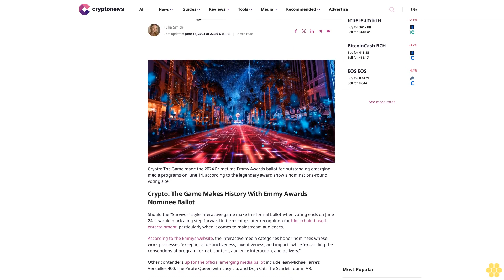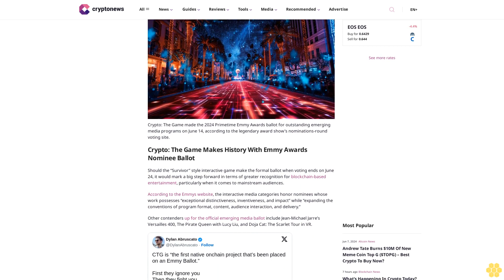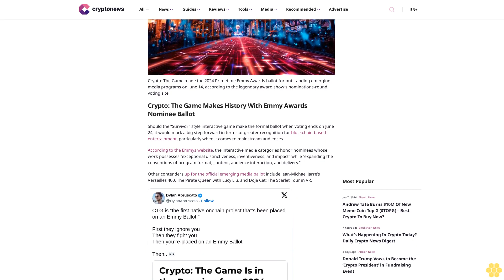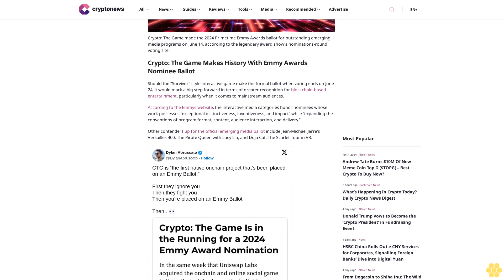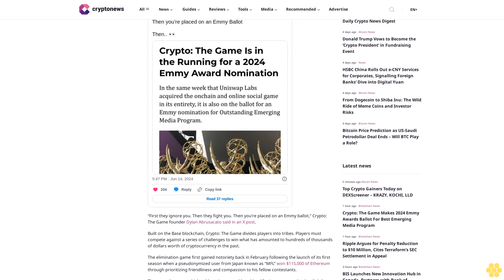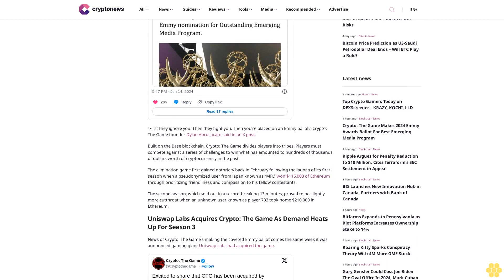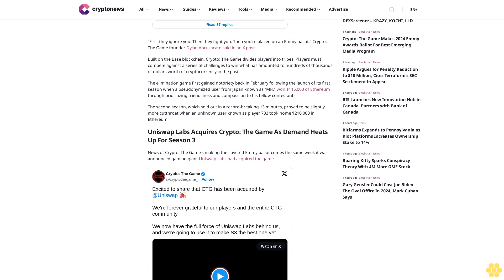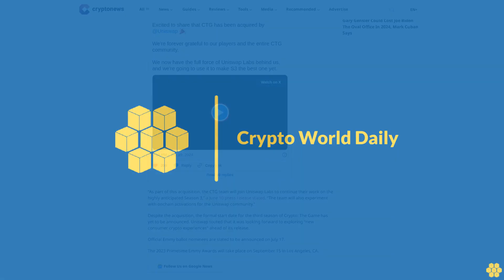Crypto: The Game Makes 2024 Emmy Awards Ballot For Best Emerging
Julia Smith

Crypto: The Game made the 2024 Primetime Emmy Awards ballot for outstanding emerging media programs on June 14, according to the legendary award show’s nominations-round voting site.

Crypto: The Game Makes History With Emmy Awards Nominee Ballot.

Should the “Survivor” style interactive game make the formal ballot when voting ends on June 24, it would mark a big step forward in terms of greater recognition for blockchain-based entertainment, particularly when it comes to mainstream audiences.

According to the Emmys website, the interactive media categories honor nominees whose work possesses “exceptional distinctiveness, inventiveness, and impact” while “expanding the conventions of program format, content, audience interaction, and delivery.”

Other contenders up for the official emerging media ballot include Jean-Michael Jarre’s Versailles 400, The Pirate Queen with Lucy Liu, and Doja Cat: The Scarlet Tour in VR.

“First they ignore you. Then they fight you. Then you’re placed on an Emmy ballot,” Crypto: The Game founder Dylan Abrusacato said in an X post.

Built on the Base blockchain, Crypto: The Game divides players into tribes. Players must compete against a series of challenges to win what has amounted to hundreds of thousands of dollars worth of cryptocurrency in the past.

The elimination game first gained notoriety back in February following the launch of its first season when a pseudonymized user from Japan known as “MFL” won $115,000 of Ethereum through prioritizing friendliness and compassion to his fellow contestants.

The second season, which sold out in a record-breaking 13 minutes, proved to be slightly more cutthroat when an unknown user known as player 733 took home $210,000 in Ethereum.

Uniswap Labs Acquires Crypto: The Game As Demand Heats Up For Season 3.

News of Crypto: The Game’s making the coveted Emmy ballot comes the same week it was announced gaming giant Uniswap Labs had acquired the game.

“As part of this acquisition, the CTG team will join Uniswap Labs to continue their work on the highly anticipated Season 3,” a June 10 press release stated. “The team will also experiment with onchain activations for the Uniswap community.”

Despite the acquisition, the formal start date for the third season of Crypto: The...